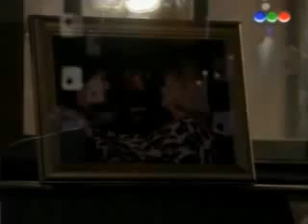Botineras capitulo 85 - Parte 2/6